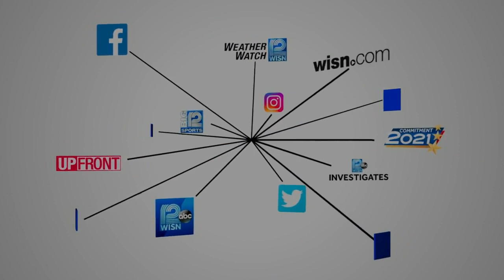Violence toward police causing some officer recruiting concerns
Three law enforcement officers were shot in separate incidents within a two-week span in Milwaukee County.